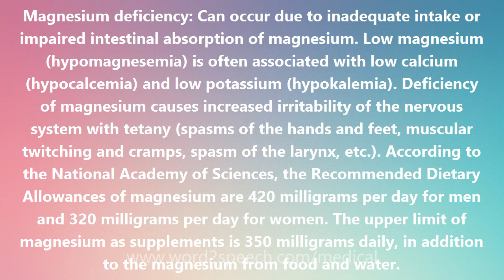Magnesium deficiency - Medical Definition and Pronunciation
Title: Magnesium deficiency

Magnesium deficiency: Can occur due to inadequate intake or impaired intestinal absorption of magnesium. Low magnesium (hypomagnesemia) is often associated with low calcium (hypocalcemia) and low potassium (hypokalemia). Deficiency of magnesium causes increased irritability of the nervous system with tetany (spasms of the hands and feet, muscular twitching and cramps, spasm of the larynx, etc.). According to the National Academy of Sciences, the Recommended Dietary Allowances of magnesium are 420 milligrams per day for men and 320 milligrams per day for women. The upper limit of magnesium as supplements is 350 milligrams daily, in addition to the magnesium from food and water.